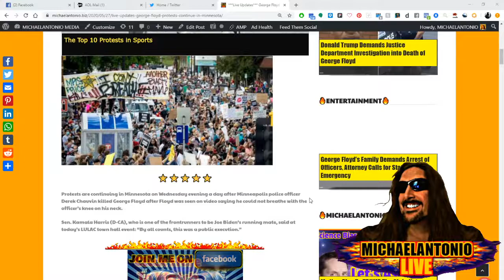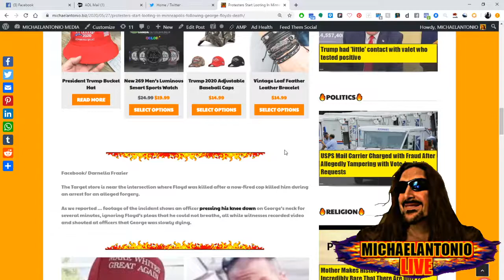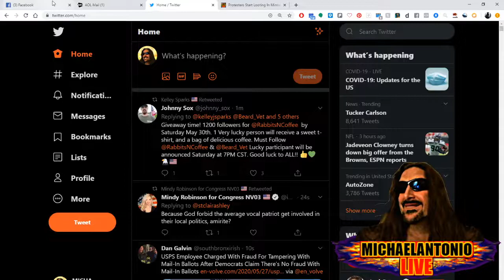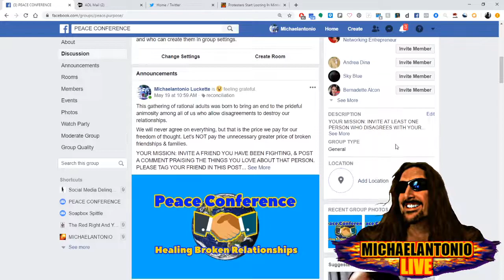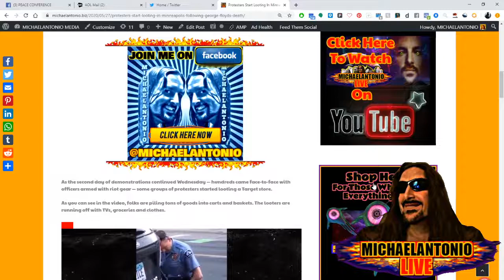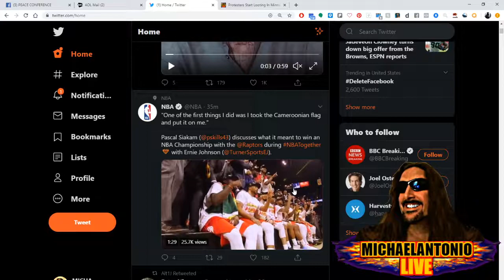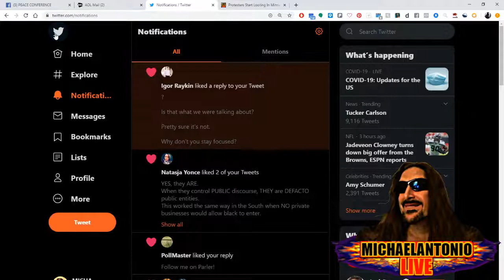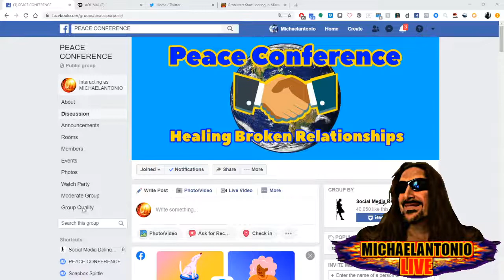STOP THE MADNESS !!! We Lost Our American Spirit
It all comes to a head in our American society at this time in history, with riots & hateful spirits OUT OF CONTROL !!!

We have lost our American spirit.

Watch to see our way out of this madness!